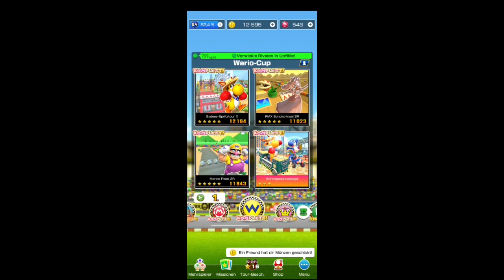Special: Yoshi Paparazzi 2nd! (On Vacation + At Home!)